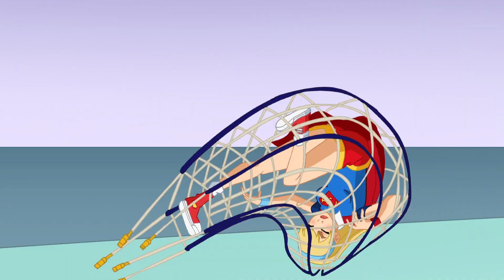Batgirl mot Supergirl | Webbisod 203 | DC Super Hero Girls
Batgirl och Supergirl ger sig in i sin hittills största kamp — om den sista biten superfood-tårta! Ta redo på vem som är tillräckligt snabb för att sno den.

At Super Hero High, iconic Super Heroes like Wonder Woman, Supergirl, Batgirl, Harley Quinn, Bumblebee, Poison Ivy, and Katana navigate all the twists and turns of high school. United by friendship, the DC Super Hero Girls empower kids to shine with confidence and courage, especially while they combat those overwhelming, exciting, and awesomely awkward moments of growing up.